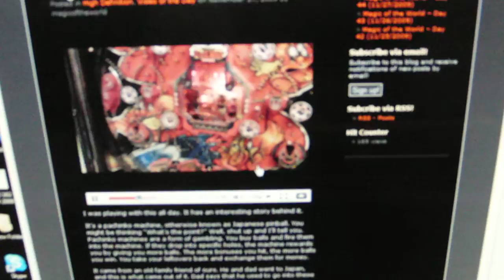Magic of the World - Day 172 (4/2/2010)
Doing administrative work.

[Making the videos of the day a little cleaner on the wordpress blog. I'll edit and upload more entries soon. High definition.]